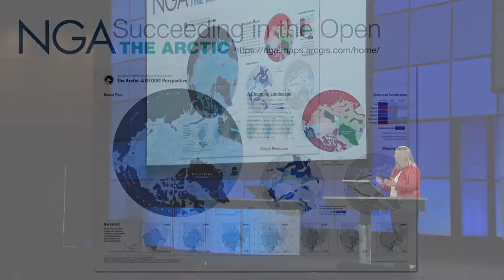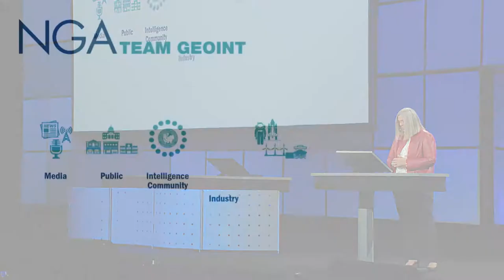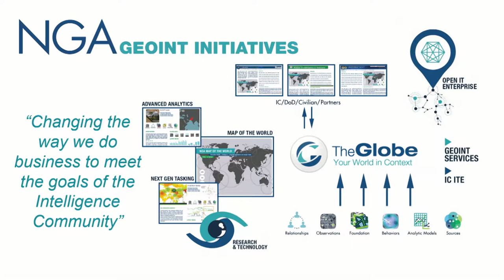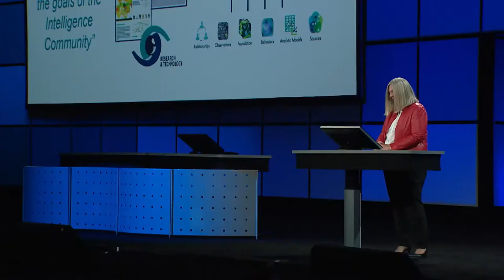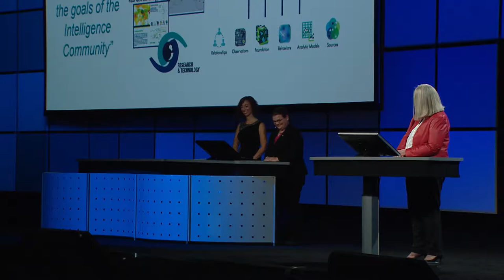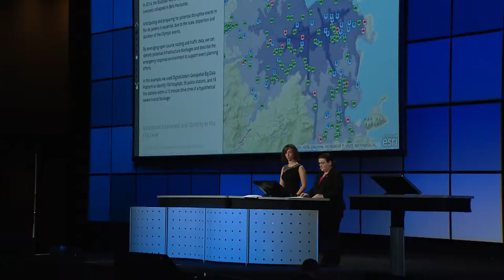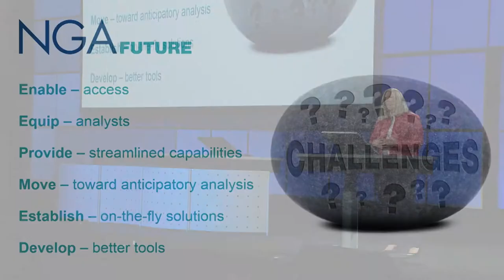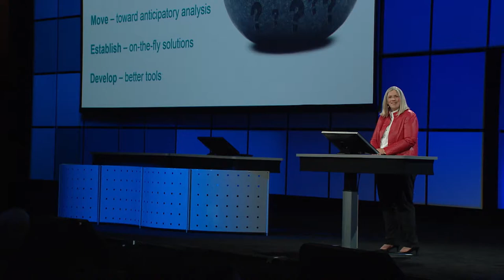Esri 2016 FedGIS Plenary: National Geospatial – Intelligence Agency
Sue Gordon, Deputy Director of the National Geospatial-Intelligence Agency, explains how GEOINT Services have made strides towards improving efficiency in how they share data.

Among many examples of their work, some include GEOINT sharing data about the ebola crisis openly to assist the US in efforts to bring an end to the crisis, and how, in partnership with Esri, GEOINT has been developing elevation models of the Arctic in order to make available to the public models that show shoreline elevation and how the polar ice caps are melting.